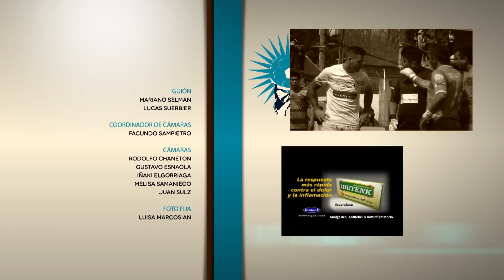Atlas, la otra pasión - En estudio - Episodio 26 Parte 4/4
Desde el estadio Ciudad de Caseros.
Con la participación de Maxi Ambrosio y Ricardo Cánepa.
Conducción: Diego Moranzoni.